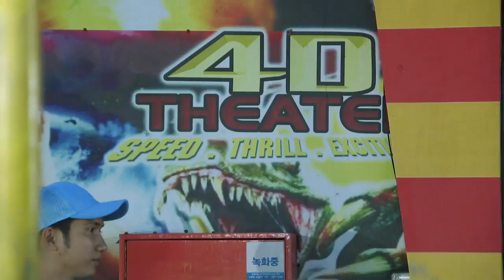My Korean Jagiya: Full Episode 74